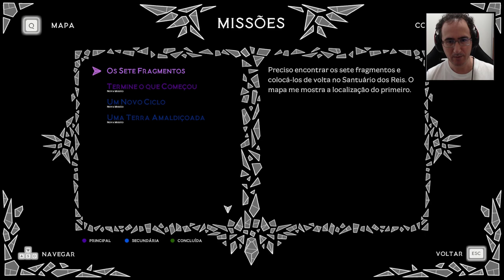Jogamos Aeterna Noctis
Baita metroidvania bonito pra pc e multiplataformas :) com dublagem inicial em portugues e legendado parece ter muita história e ser bastante desafiador

Programas Utilizados
GeForce Experience
DaVinci Resolve
Pazera
OBS Studio